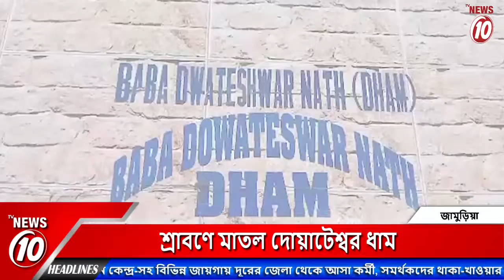শ্রাবণে মাতল দোয়াটেশ্বর ধাম | Doateshwar dham | Temple in Jamuria